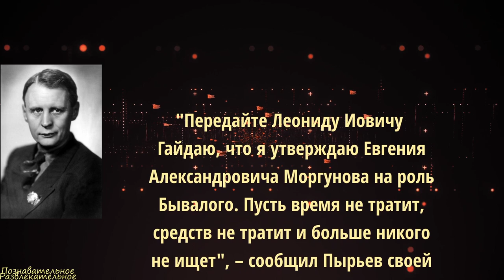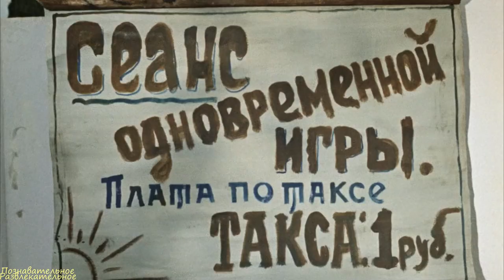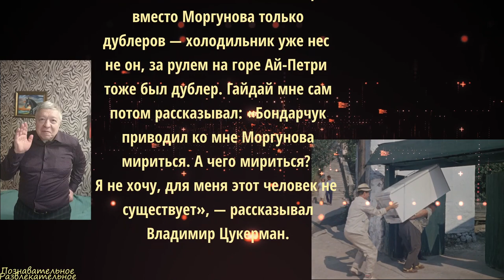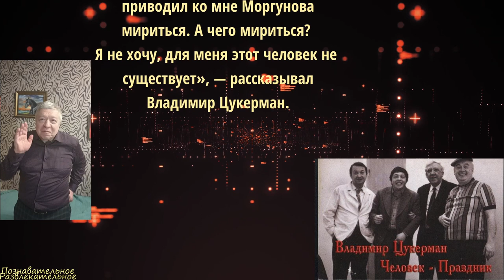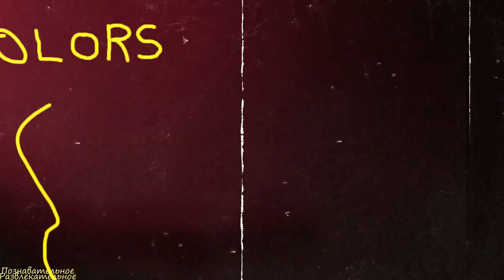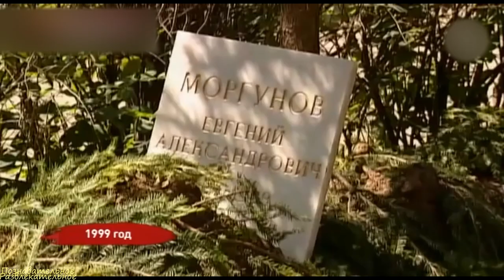Евгений Моргунов,кто и почему,поставил "крест" на карьере "Бывалого"?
Таймлайн:
00:00 - Вступление
01:46 - Евгений Моргунов и его "натура"
03:56 - Как пришла долгожданная популярность
05:32 - Конфликт и "крест" на кинокарьере
08:06 - Попытки примирения
09:09 - "После большого" кино и трагедия в личной жизни